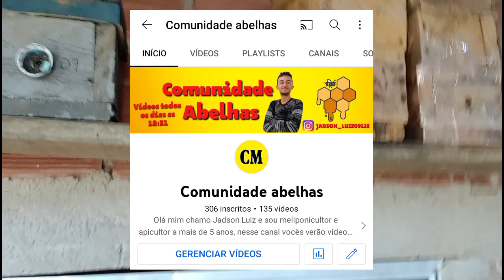Ganhei uma abelha Jandaira de presente 🎁🎁.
Opa felicidades no canal ganhei uma das melhores abelhas sem ferrão do nordeste, a abelha Jandaira.

Compre suas iscas pets comigo.
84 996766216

♦️ Ebook da Meliponicultura.

♦️Grupo dos meliponicultores.

Atrativo misto e de bora adquira já o seu.
compre com o nosso amigo Diego.               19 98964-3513 chama no ZAP dele.

⏬créditos das musicas de fundo.

⚫ (ASSITAM TAMBÉM.

♦️ Instagram do nosso amigo Bruno.

‼️ INSTAGRAM DO MEU PROFESSOR DE MELIPONICULTURA.

🐝 Esse canal e voltado para ensinar as pessoas, a preserva as abelhas contra a extinção, tanto com ferrão e a sem ferrão, merecem respeito e dedicação, para preservar e ajudar o mundo preservando as abelhas.